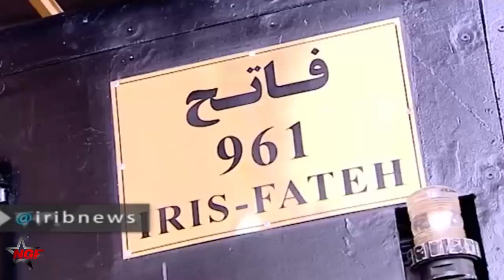MADE IN IRAN! Iran Plans to Equip IRGC with Domestically-built Subs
Iran has plans to equip the Islamic Revolution Guard Corps with light and semi-heavy domestically-developed submarines.
previously, Iran has traditionally relied on submarine imports from Russia, China and North Korea.
Its most advanced are the three Tareq-class diesel-electric submarines—Cold War-era Kilo-class submarines imported from Russia. However, these vessels weren’t seen for a while at sea.